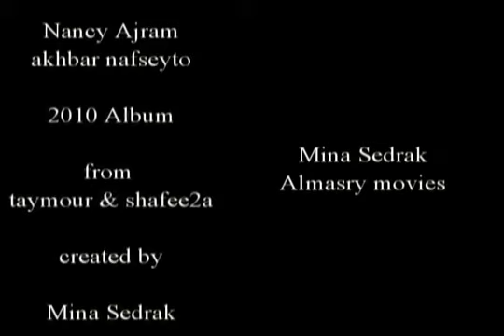akhbar nafsyto nancy نانسي عجرم اخباؤ نفسيتو